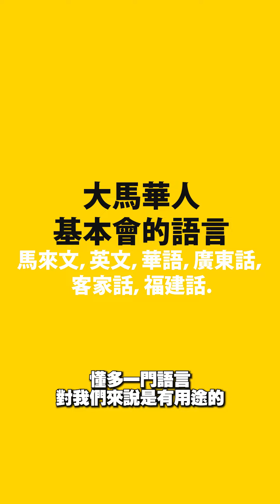好好學國語吧｜JeRR PS Rion | 客語短劇